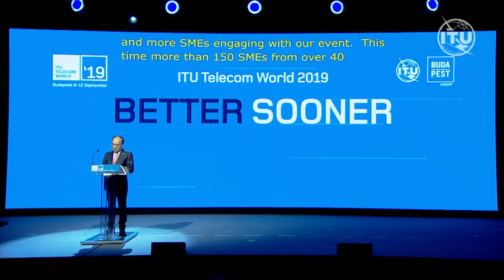ITU TELECOM WORLD 2019: Houlin Zhao, Secretary-General, ITU - Opening Speech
Opening Ceremony Speech ITU TELECOM WORLD 2019 by Houlin Zhao, Secretary-General, ITU .